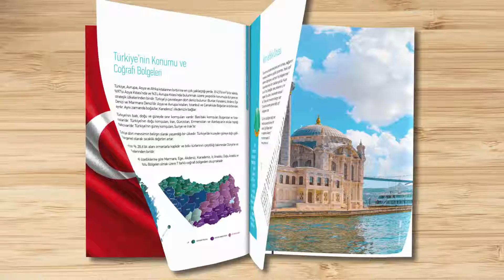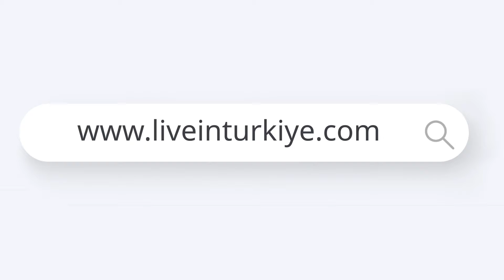GÖÇ İDARESİ TÜRKİYE'DE YAŞAM REHBERİ | HUKUK VE ADALET | 2D ANİMASYON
Animasyon videolar ile işinizi, hizmetinizi ve ürününüzü basit ve net bir şekilde anlatabilir, izlenmesi keyifli bir video ile binlerce kişiye ulaşarak rakiplerinizin önüne geçebilirsiniz.

Animasyon tanıtım videolarınızı
▶Web Siteniz